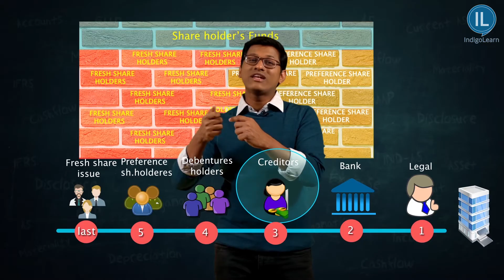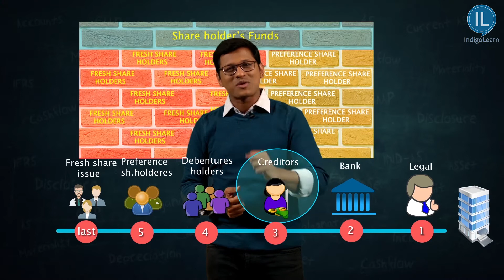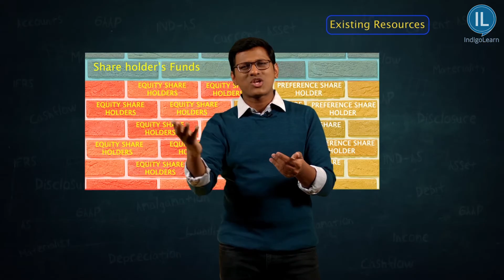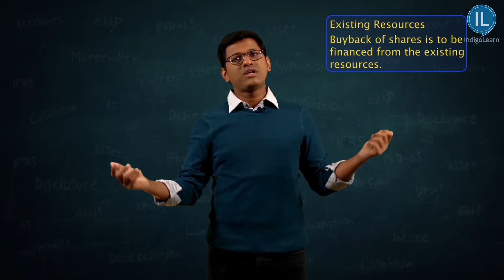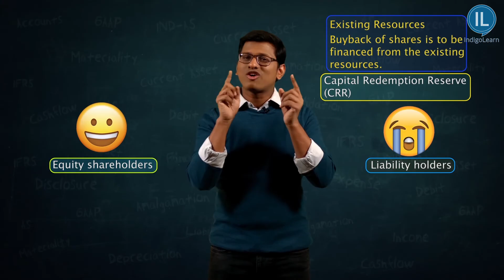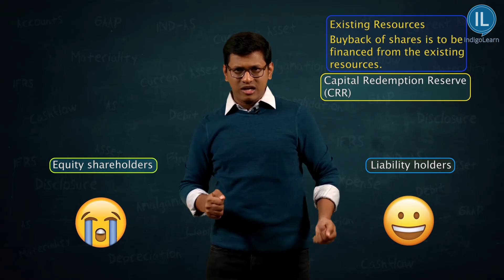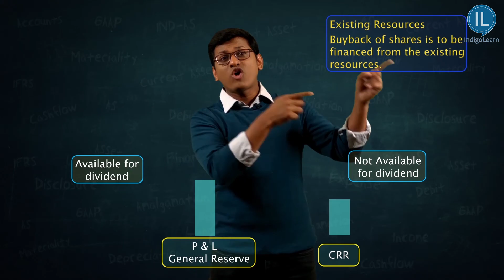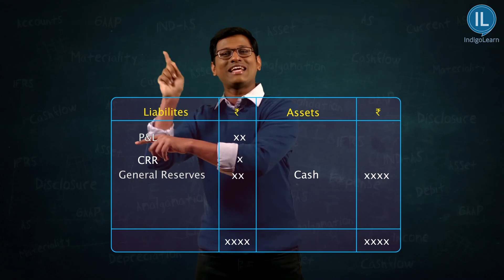CA - Inter - Adv. Accounting ::Sources for Buyback of Shares | Jan/May 2025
This video explains the sources of buyback of shares

For courses on Chartered Accountancy -